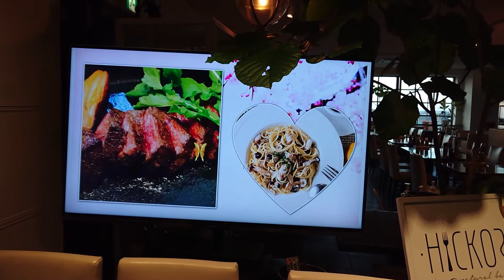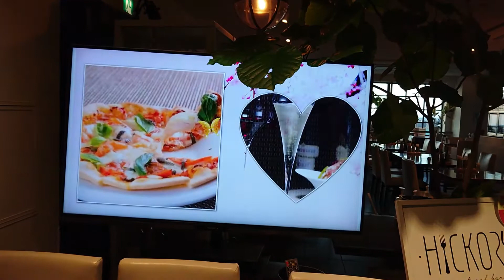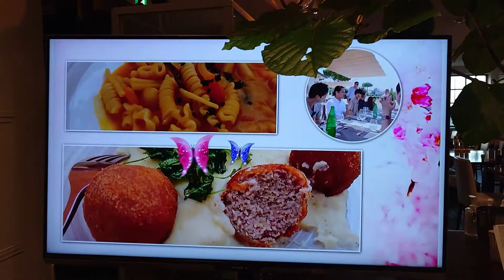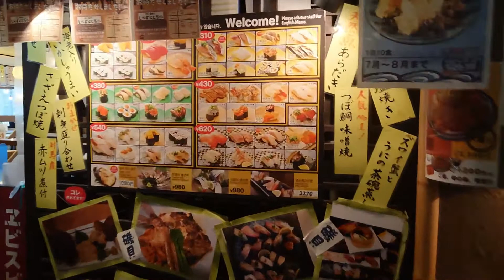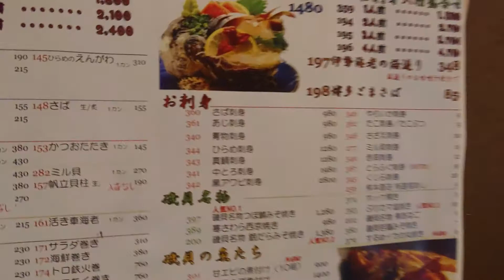2021年8月終了 福岡天神イムズ１３Ｆ すし磯貝 Ｐ１ Sushi ISOGAI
天神では数少ない開放的で素敵な雰囲気のイムズ１３Ｆ
生け花インターナショナルの例会の帰りに友人と
よくお茶したお気に入りの場所です。
夜の雰囲気も落ち着きます。
イタリアンの店の方とも会話をしながら、
モニターを撮影し帰りに寄る事にして今回はすし磯貝で夕食です。
磯貝からの天神のトワイライト,眺望は昔とあまり変わっていなくて、
今も楽しい気分に戻ります。（店内はすごく変わりました）
１３Fに来ると生きる喜び（笑）を感じます。